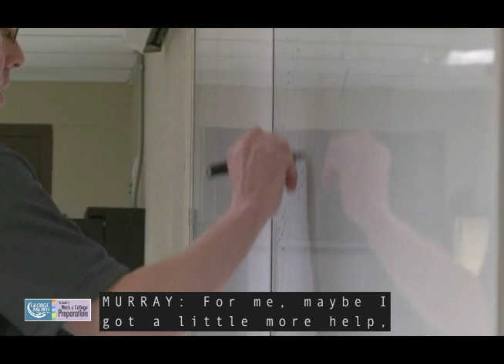Academic Upgrading Program - George Brown College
Academic Upgrading is a tuition-free program at George Brown College in Toronto. This program is free for adults, and funded by the Ministry of Training, Colleges and Universities.  Students join Academic Upgrading to upgrade their academic skills for entry into Post-Secondary College programs, Apprenticeship and employment.